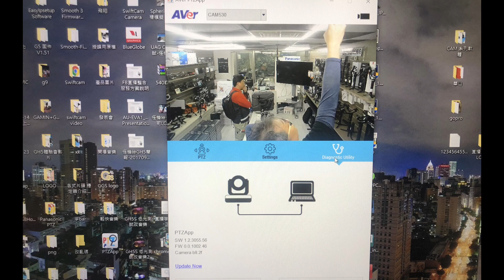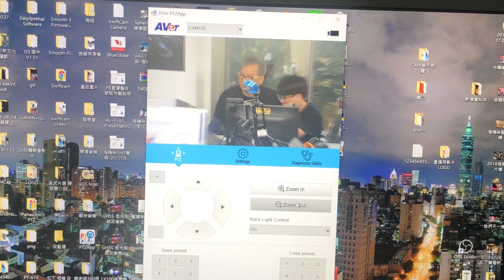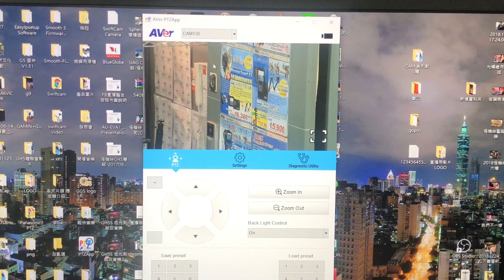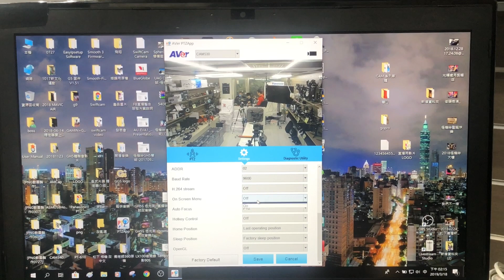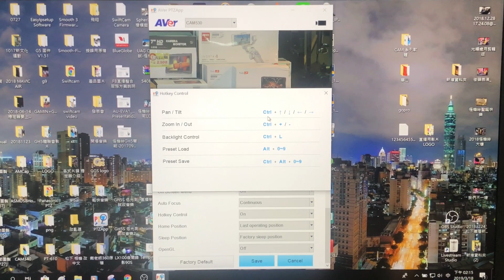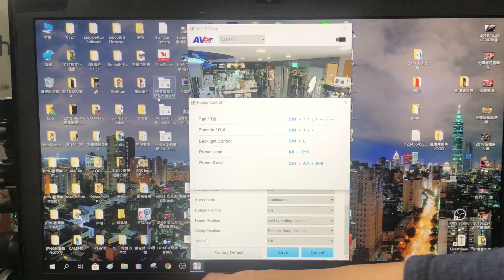CAM520 CAM530 直播攝影機 送九畫面直播軟體